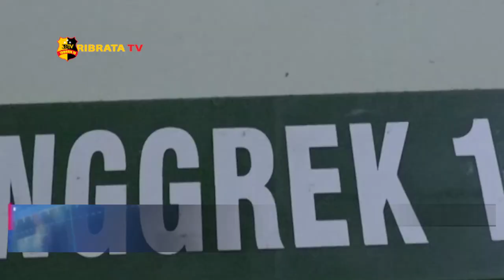PENDERITA KANKER PAYUDARA BERTERIMAKASIH PADA KAPOLRI DAN KABAHARKAM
Kini Rohulina bisa bernafas lega pasalnya sudah mendapatkan perawatan yang layak di RS Bhayangkara di kota Medan. Warga Jalan Makmur Ujung Percut Seituan Kabupaten Deliserdang Sumatera Utara ini sebelumnya telah menjalani operasi kecil dan menunggu untuk menjalani berikutnya yaitu operasi besar.

Rehulina yang ditemani oleh Samsul suaminya dan anaknya mengaku pelayanan yang diberikan oleh pihak RS sangat memuaskan dan kini kondisinya pun mulai membaik.

Saat ditemui sang suami mengaku tidak mampu membayar biaya iayai pengobatan istrinya.Hal itu dikarenakan dirinya tak mempunyai uang karna hanya bekerja sebagai buruh serabutan yang memasang reklame di pinggir jalan.

Mendengar hal ini Kabaharkam Polri Komjen Pol Agus Andrianto melalui stafnya Ibey Nasution kemudian mengecek langsung rumah dan kondisi Rehulina sekaligus memberikan bantuan berupa sembako dan sejumlah uang, tak hanya itu Rehulina juga dibawa ke rumah sakit.

dalam suatu moment Kabaharkam Polri sempat menyapa Rehulina secara langsung melalui video call untuk menanyakan kondisi nya secara lansgung.

Kabaharkam menjelaskan berdasarkan perintah dari Kapolri dan Presiden Jokowi, Polri harus berada ditengah masyarakat, dan keberadaannya harus dirasakan. Salah satunya dengan membantu program pemerintah.